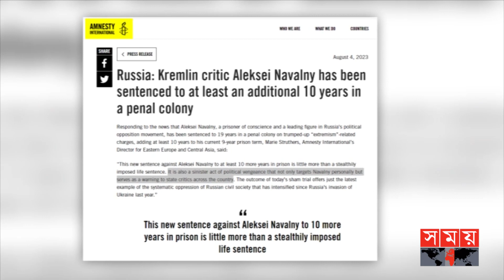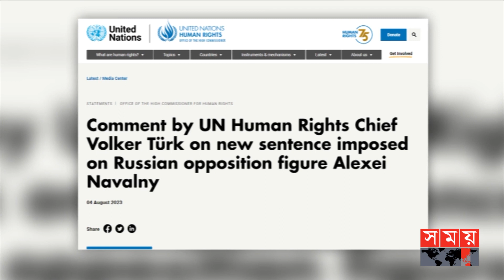পুতিনের সমালোচক নাভালনির আরও ১৯ বছরের কারাদণ্ড | Putin's Critic Alexei Navalny | Russia Court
পুতিনের সমালোচক নাভালনির আরও ১৯ বছরের কারাদণ্ড | Putin's Critic Alexei Navalny | Russia Court | Somoy TV

Russian opposition political leader Alexei Navalny has been sentenced to 19 more years by a Moscow court. The judgment was given on a total of 6 charges including supporting extremist activities. Navalny's supporters see the ruling as a move to keep him out of politics.

রাশিয়ায় বিরোধী রাজনৈতিক নেতা অ্যালেক্সেই নাভালনিকে নতুন করে আরো ১৯ বছরের সাজা দিয়েছে মস্কোর একটি আদালত। উগ্রবাদী কার্যক্রমে মদদ দেয়াসহ মোট ৬টি অভিযোগে এ রায় দেয়া হয়। নাভালনির সমর্থকরা এ রায়কে, তাকে রাজনীতি থেকে দুরে রাখার পদক্ষেপ হিসেবে দেখছেন।

Somoy TV: t.ly/Se1z
Somoy TV Bulletin: t.ly/iqIq
Somoy Entertainment: t.ly/3dWC
Somoy Sports: t.ly/iASp
SOMOY TV ISLAMIC: t.ly/zU6a

Somoynews.tv: t.ly/Y7ab
খেলার সময়: t.ly/xJ5H
সময়ের গল্প: t.ly/EW3M
এ সময়ের বাণিজ্য : t.ly/m3ir

Groups:
Somoy TV (Official)✅: t.ly/ajiO
Somoy Entertainment✅: t.ly/8CLh
Somoy Business✅: t.ly/4xaJ